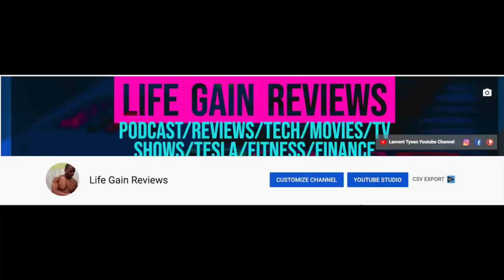Power Season 6 Episode 14 Trailer Review 'Reversal of Fortune’ What Did We Miss Full Review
Power Season 6 Episode 14 Trailer Review -'Reversal of Fortune’ What Did We Miss?

Hire Me